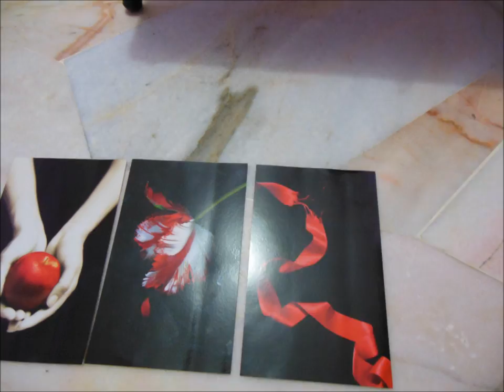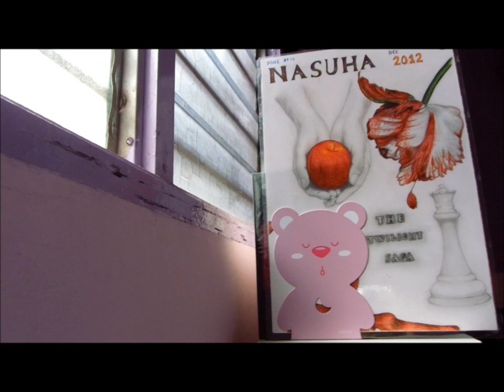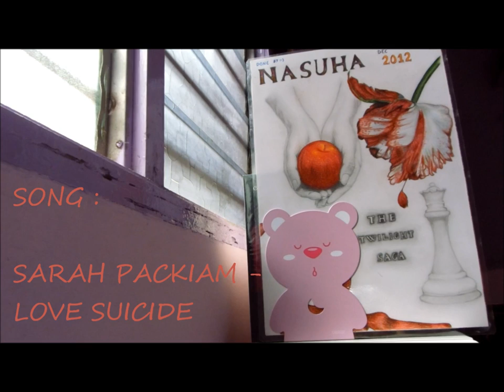The Twilight Saga Art.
yeahh I was bored.

song:
Sarah Packiam - Love Suicide